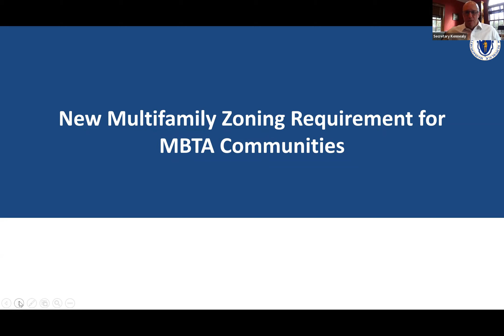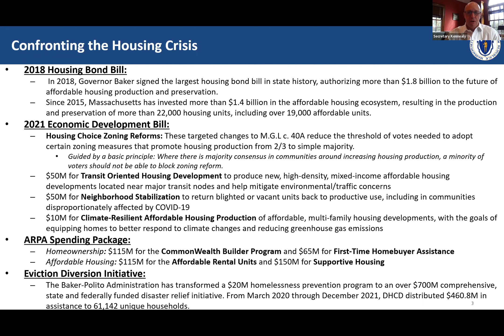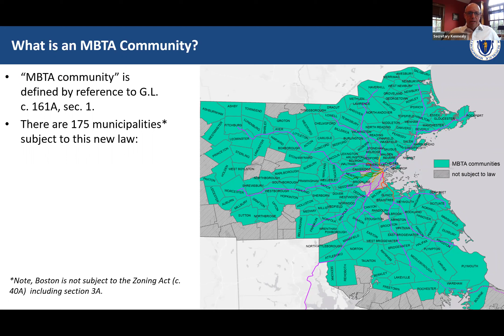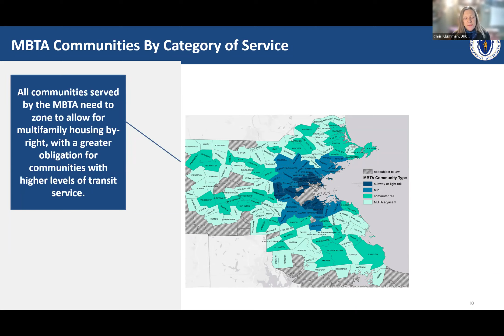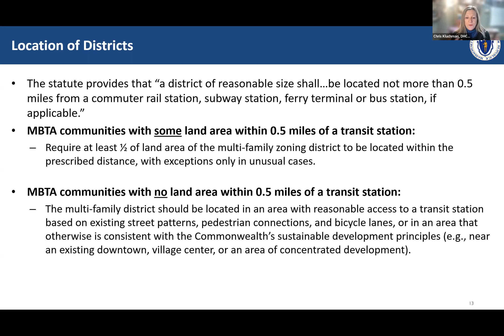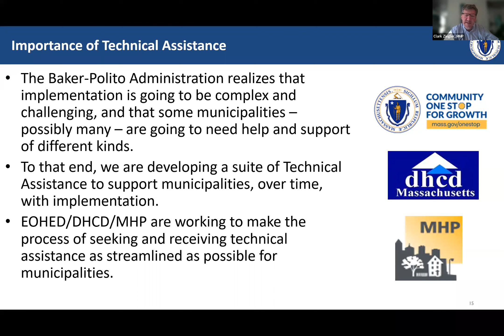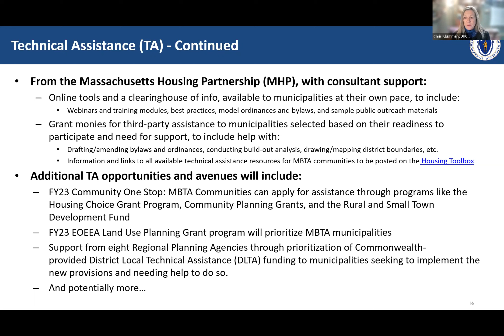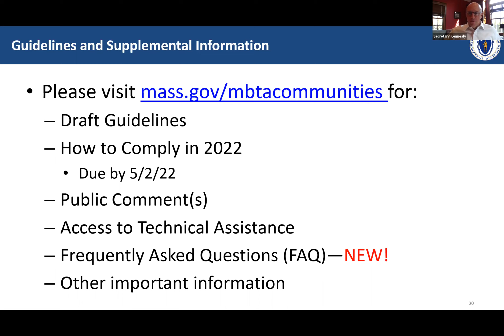Draft Guidance for Multi-family Zoning Requirements for MBTA Communities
On Monday, March 28th, 2022, the 495/MetroWest Partnership and the Middlesex 3 Coalition co-hosted a presentation regarding the Commonwealth’s Draft Guidance for Multi-family Zoning Requirements for MBTA Communities. Enacted as part of the economic development bill in January 2021, state law now requires that any MBTA Community shall have at least one zoning district of reasonable size in which multi-family housing is permitted as of right. In December 2021, DHCD released draft guidelines for MBTA Communities regarding these new multi-family zoning requirements. The presentation was led by Housing and Economic Development Secretary Mike Kennealy, Chris Kluchman of the Department of Housing and Community Development, and Clark Ziegler of the Massachusetts Housing Partnership.